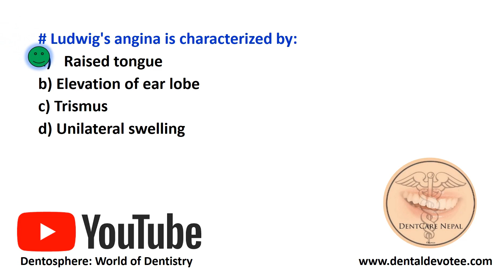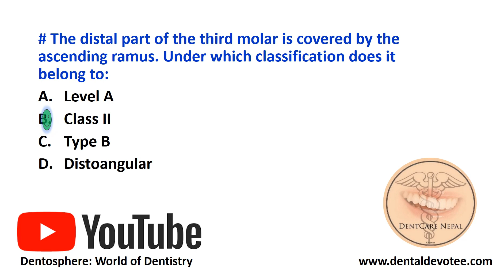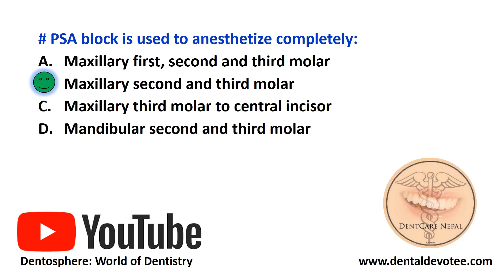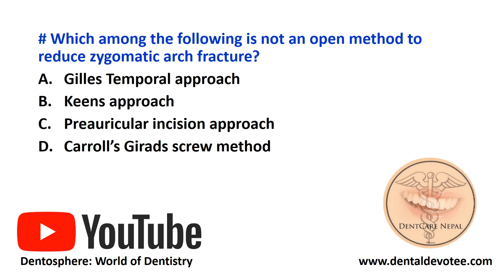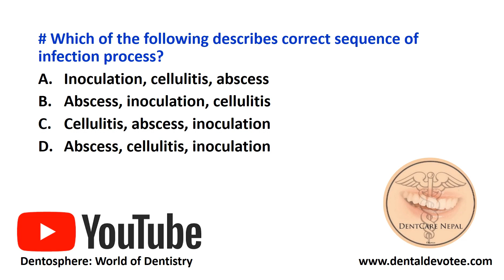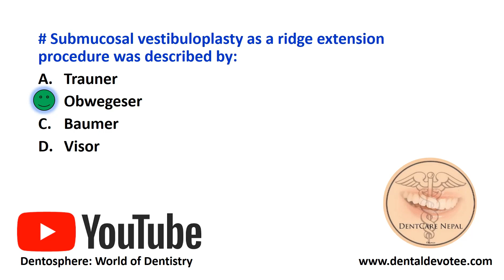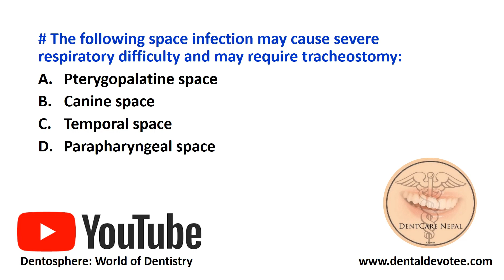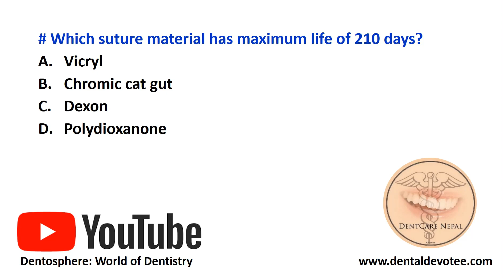Day 5: Daily Dental MCQ Series - Oral and Maxillofacial Surgery MCQs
Daily practice is the key to success. If you are preparing for any board exams, dental licensing exam or any competitive dental entrance exams, practice daily topicwise MCQs to sharpen yourself and be ahead of your competition. This video has some selected Oral and Maxillofacial Surgery MCQs for your revision.